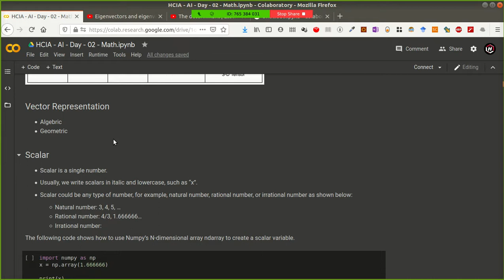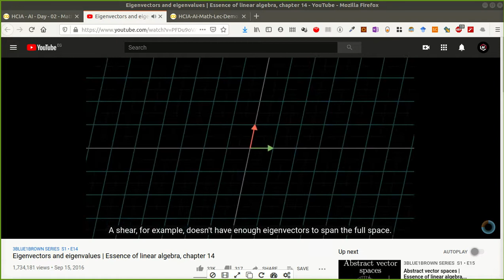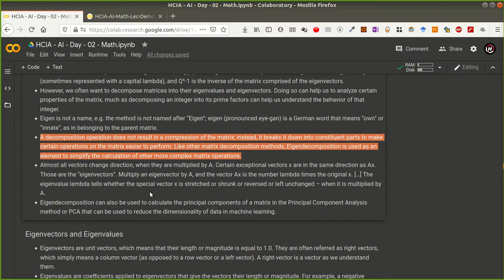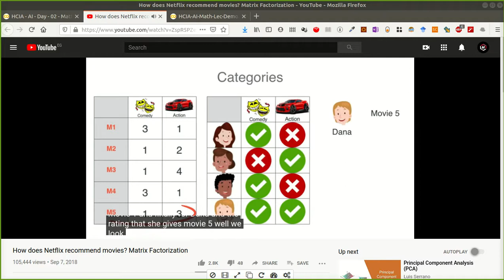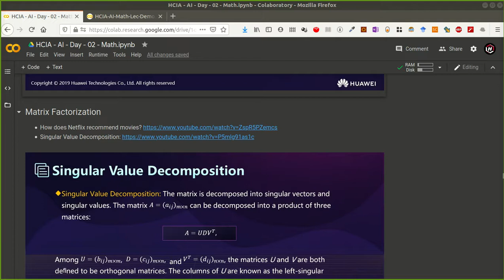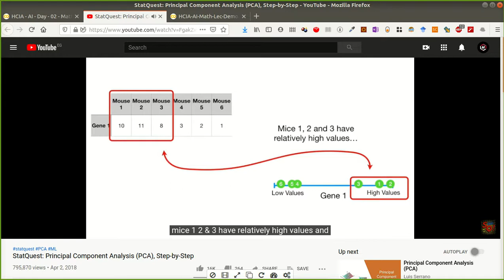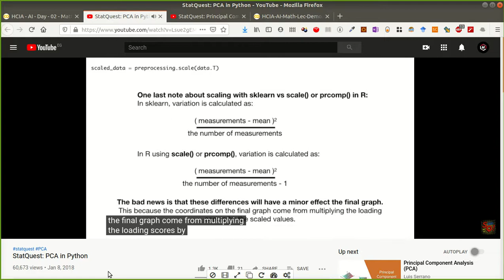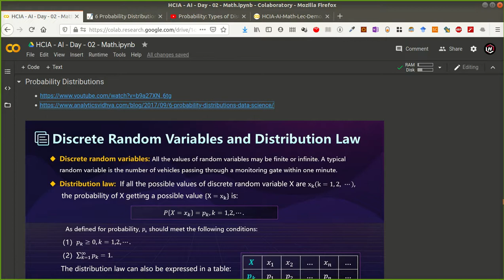Day 02 Session 02 Lecture